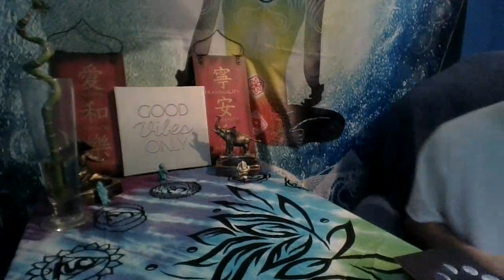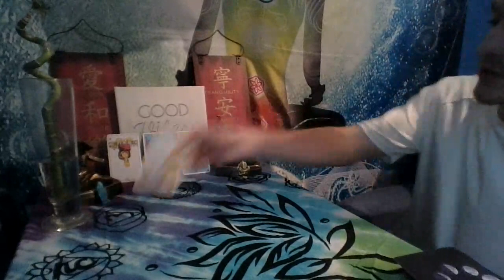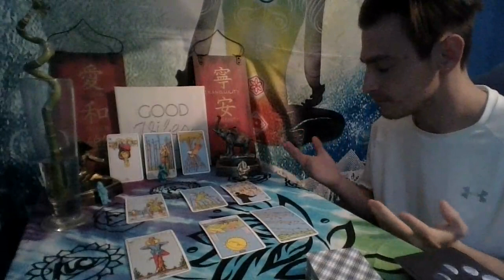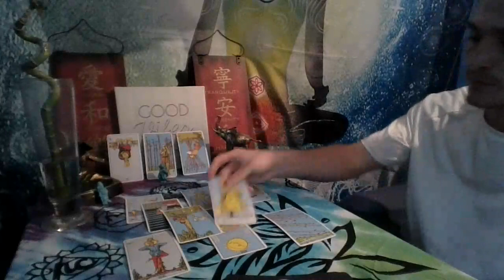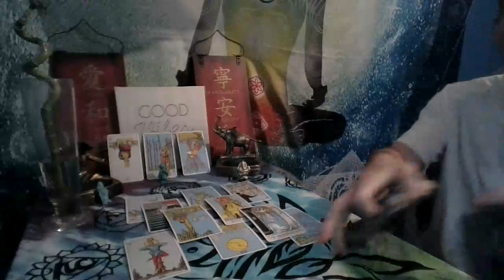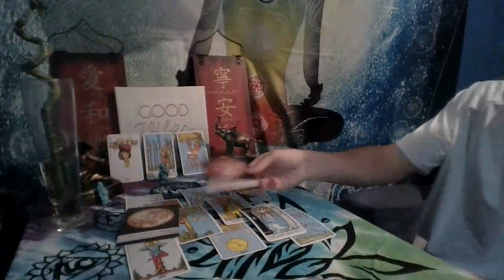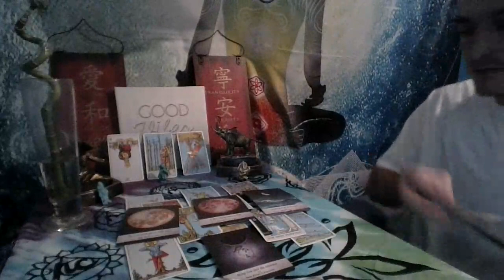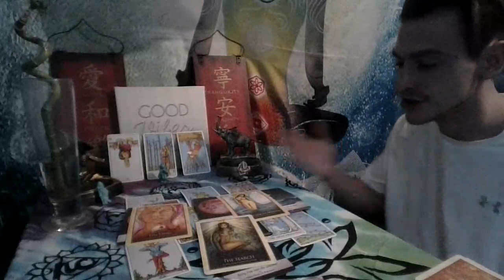Scorpio Reading Figuring out your options October 1st through the 15th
Scorpio relax and understand that everything will be okay just make a decision and do whats best for both of you. Clearly you care about this person just tell them how you feel.